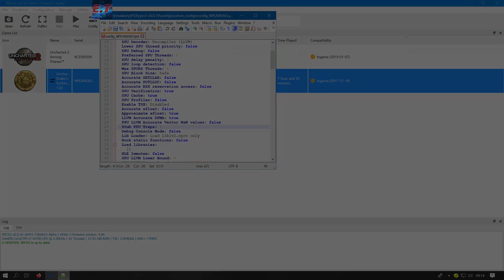#4 | Uncharted: Drake's Fortune | RPCS3 Emulator v0.0.10 | i7-10700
◆Official version: v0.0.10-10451 Alpha [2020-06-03]
◆RPCS3 wiki settings:

My spec:
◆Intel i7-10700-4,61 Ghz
◆GTX 1660
◆16GB Ram